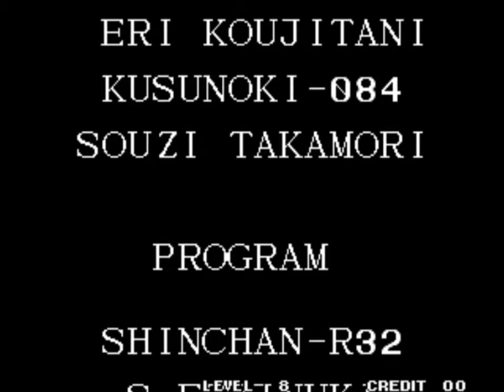킹오브95 켠왕 - 용호의 권 팀 레벨8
이제 주인공 팀만 남았습니다.
솔직히 실력이 많이 없는 쪽이라서 추억용으로 올립니다.